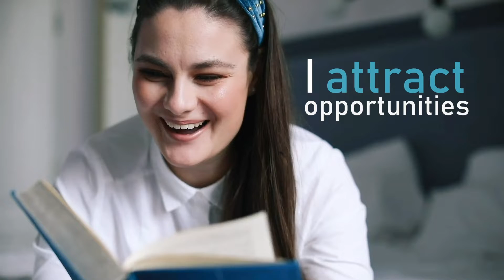Daily affirmations to change your life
Daily affirmations to change your life. Transform your life with potent affirmations for positive change. Incorporate these affirmations into your daily routine for 21 days to reshape your thinking for positivity. Whether you listen before sleep or as morning affirmations, harness the power of "I am" statements to leverage the law of attraction, elevate your energy, dispel negativity, and foster a brighter mindset.